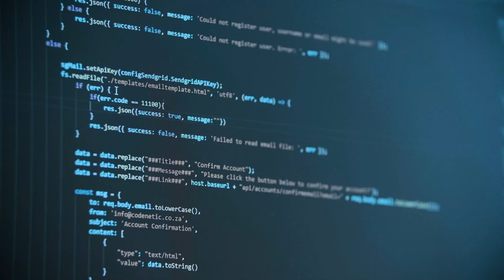AI and Automation Bootcamp | Upskill & Enhance your Career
AI and Automation Bootcamp | APA Bootcamp
Master Agentic Process Automation (APA) and AI Agents to lead teams, drive innovation, and stay future-ready